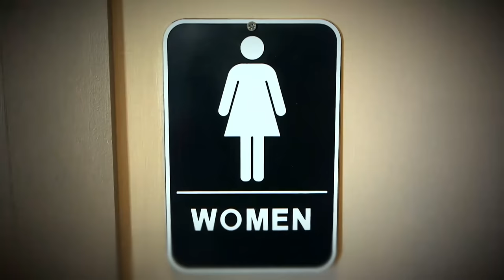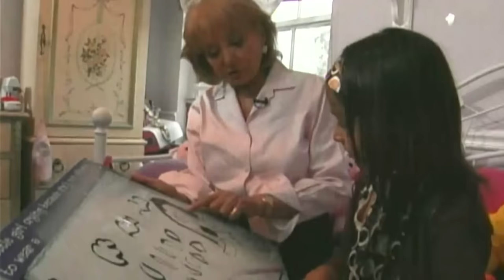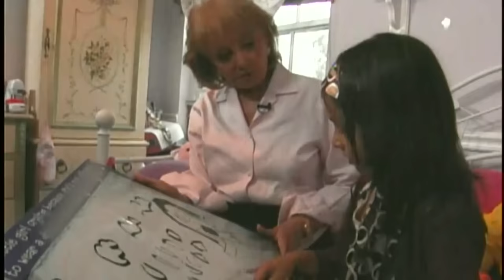Mom tells transgender woman not to use women’s bathroom | WWYD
A mother becomes uncomfortable when she hears a transgender woman asking where the ladies’ room is.
Special guest Jazz Jennings steps in to play a friend of our transgender customer, who is targeted by our worried mother for wanting to use the ladies’ room. What will people think?